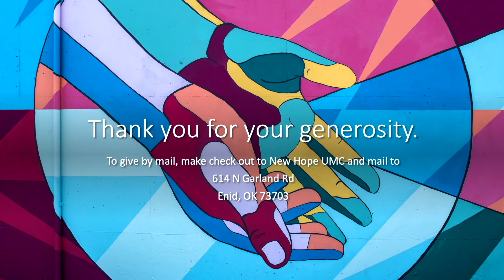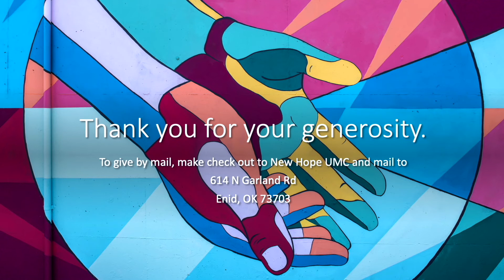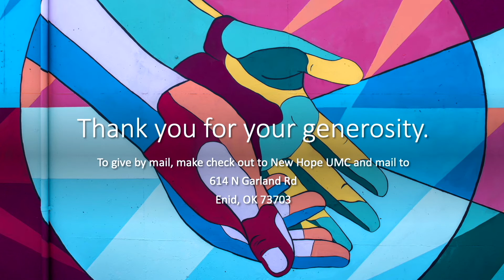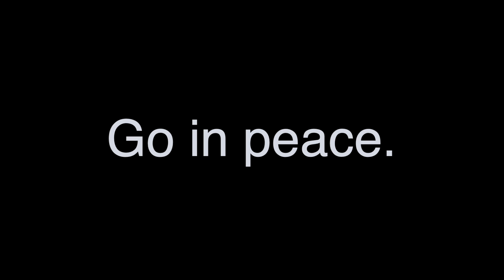Wages and Grace: Fairness in the Kingdom of God | New Hope UMC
For Jesus, “what is right” is that people get what they need, not what they “deserve.” A fairer world is a world without hunger. A fairer world is a world with more equality, not less—a world in which people are given the opportunity to work and, through their work, earn enough to live on, no matter who they are or what their background is. So, before we get angry when God gives others something that we believe they don’t deserve, we should remember that the scandalous grace revealed to us in Jesus Christ is a grace that none of us has earned. And yet, the good news is that God gives us that grace. Why? Because as the Parable of the Workers in the Vinyard so disturbingly reveals to us, God is not concerned with what we deserve; God is concerned with what we need to have life, life in abundance, and life everlasting.

Worship Recording September 5, 2021

Give by mail: Make checks to New Hope UMC and mail to 614 N Garland Rd, Enid, OK 73703

Note: You may be shown ads on this video.